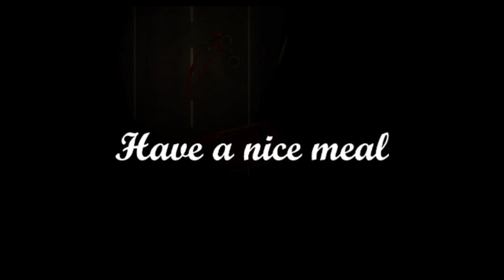BURGERS AND FRIGHTS: CREEPY COMMUTE